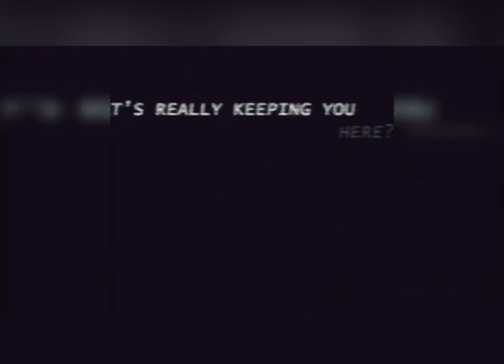late night vibes